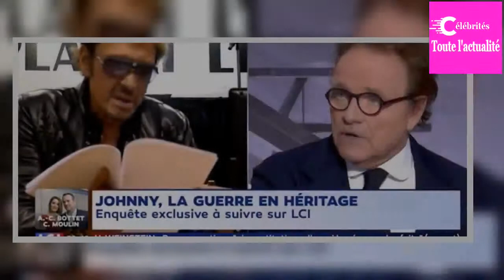« Toi tu commen­te­ras ma mort », la petite phrase prémo­ni­toire de Johnny Hally­day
L'émotion est toujours aussi palpable. Près de six mois après la dispa­ri­tion de l'inter­prète de « Je te promets » décédé d'un cancer du poumon, les hommages conti­nuent de se multi­plier ainsi que les témoi­gnages des proches du défunt. En direct sur LCI, le jour­na­liste et ami de la star, Guill...